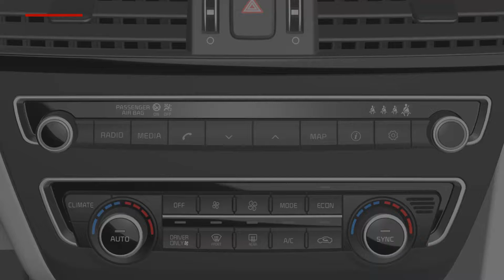Optima Plug-In hybrid - Interruptor del conductor únicamente (For EU)